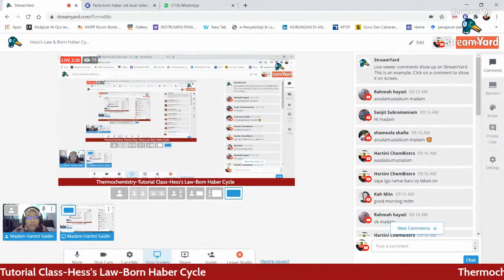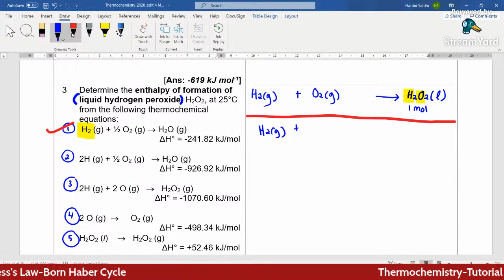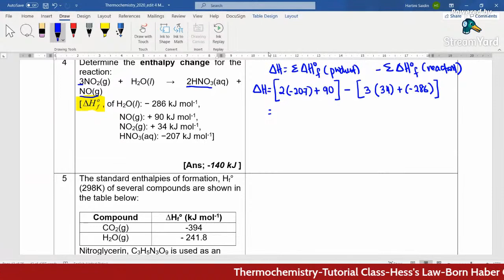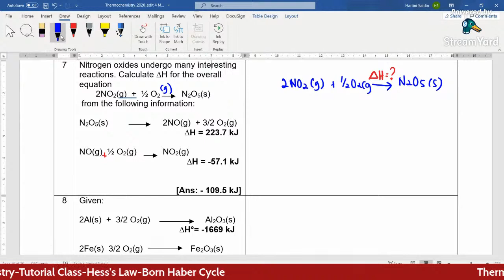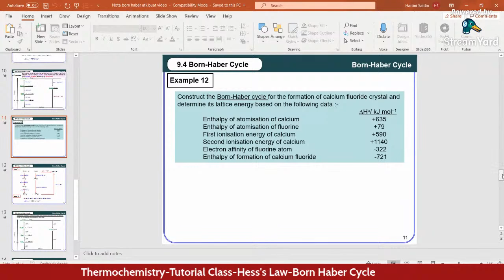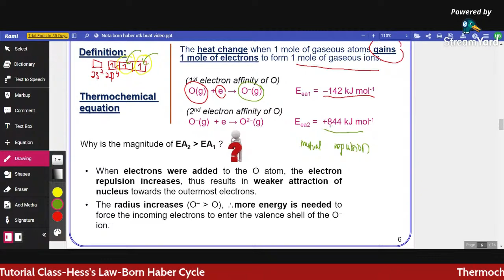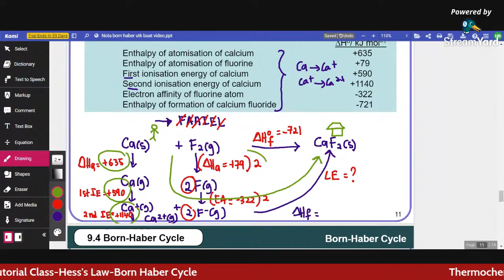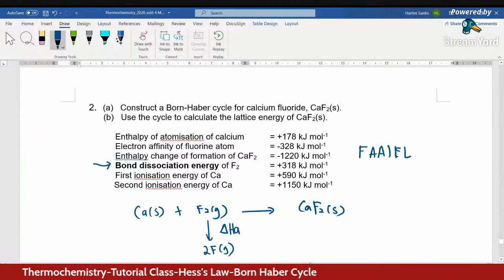REVISION: Hess's Law & Born Haber Cycle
Question and Answer